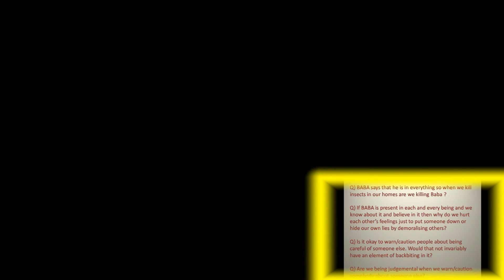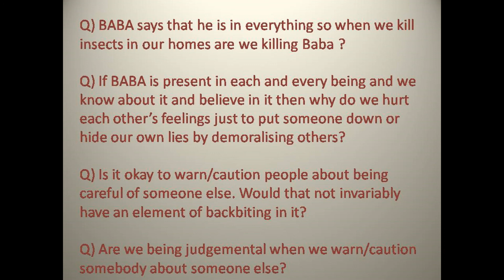1. Element of backbiting - 2. Why do we hurt each other’s feelings just to put someone down ?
Q) BABA says that he is in everything so when we kill insects in our homes are we killing Baba ?

Q) If BABA is present in each and every being and we know about it and believe in it then why do we hurt each other’s feelings just to put someone down or hide our own lies by demoralising others?

Q) Is it okay to warn/caution people about being careful of someone else. Would that not invariably have an element of backbiting in it ?

Q) Are we being judgemental when we warn/caution somebody about someone else ?